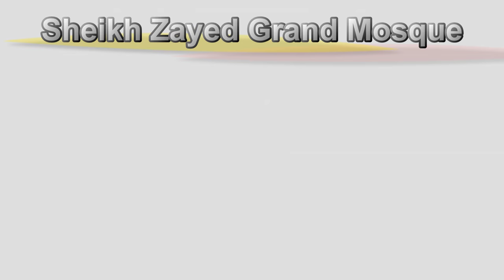Amazing view of Sheikh Zayed Grand Mosque-Abudhabi-4K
Sheikh Zayed Grand Mosque -abudhabi must watch tourist destination in UAE.